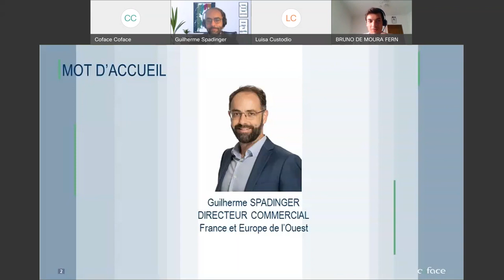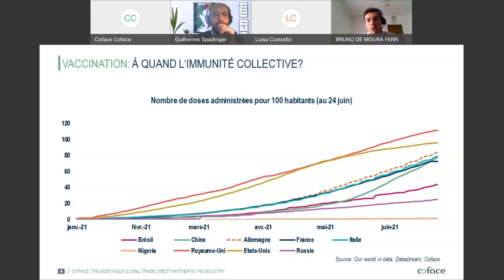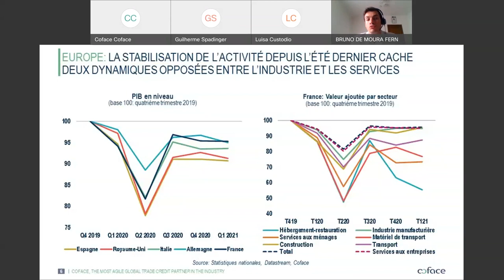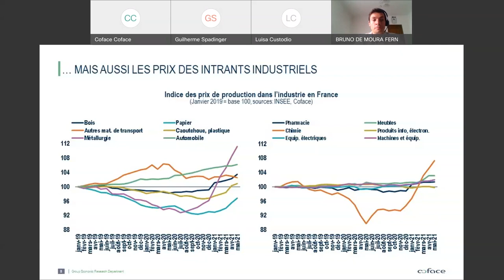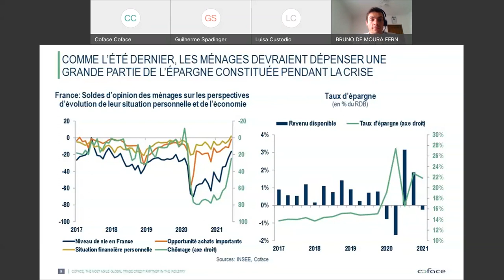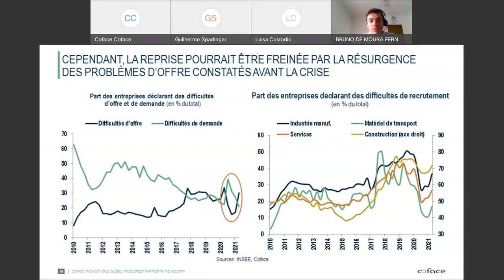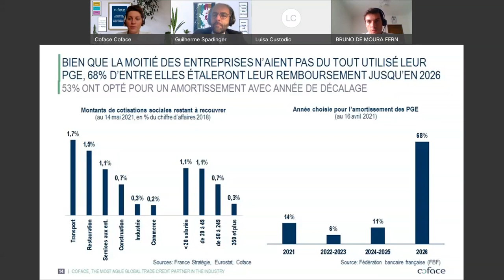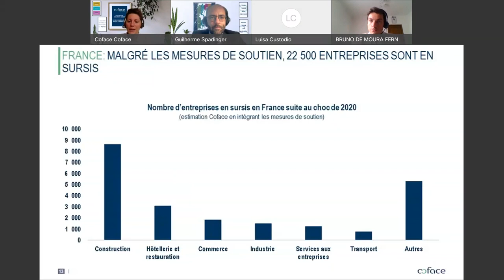France : vers une reprise à double tranchant, avec Bruno de Moura Fernandes, économiste Coface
Retrouvez l’analyse de Bruno Fernandes, économiste Coface sur l’actualité économique et la reprise en France.

Coface: for trade
Avec 75 ans d’expérience et le plus vaste réseau international, Coface est un leader dans l’assurance-crédit et les services spécialisés adjacents : l’Affacturage, le Recouvrement, l’Assurance Single Risk, la Caution et les services d’Information. Les experts de Coface opèrent au coeur de l’économie mondiale, aidant ~50 000 clients, dans 100 pays, à construire des entreprises performantes, dynamiques et en croissance. Coface accompagne les entreprises dans leurs décisions de crédit. Les services et solutions du Groupe renforcent leur capacité à vendre en les protégeant contre les risques d’impayés sur leurs marchés domestiques et à l’export. En 2020, Coface comptait ~4 450 collaborateurs et a enregistré un chiffre d’affaires de 1,45 €Mds.